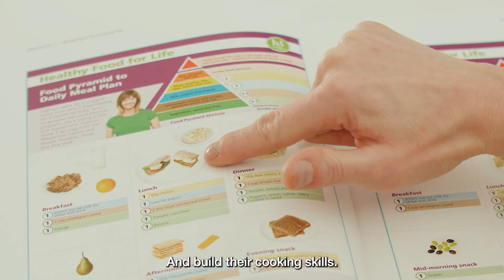Sláintecare Healthy Communities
Hear from our local partners who are delivering evidence-based programmes and community initiatives to support people’s health and wellbeing in South Dublin.